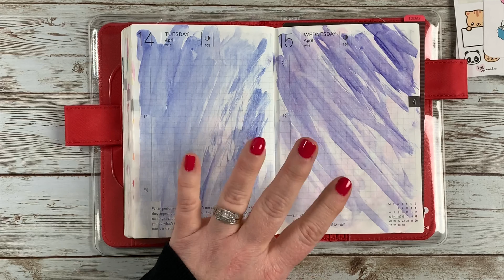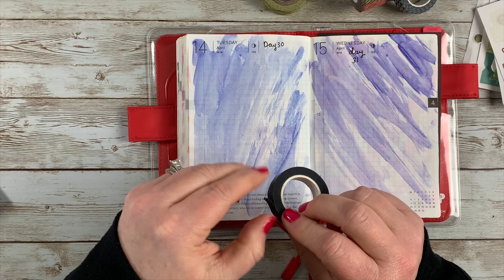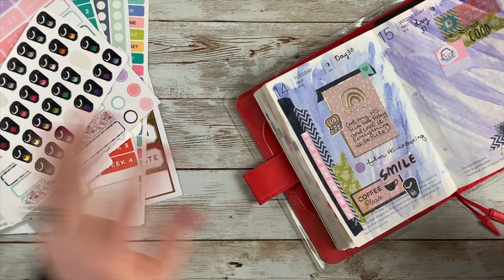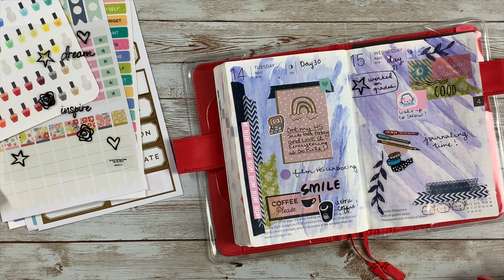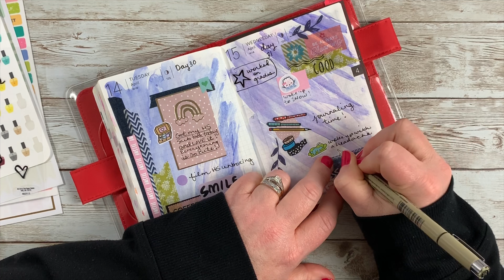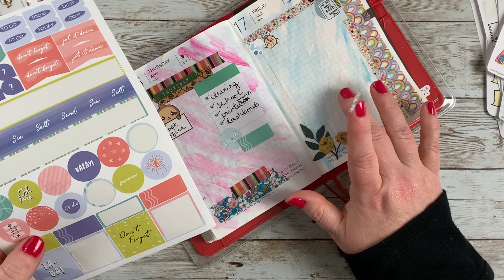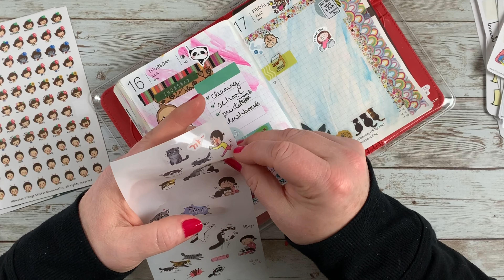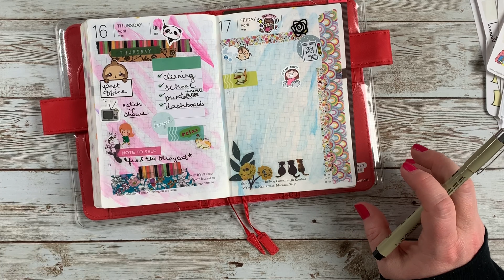Journal w/ Me | A6 Hobonichi Techo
Hey friends! Thanks for being here ☺️ Join me today for a chatty Journaling sesh! Grab a cup of coffee or tea, maybe a glass of wine and let's journal!

PLANNER/JOURNAL and COVER USED:
Planner and Cover together (cheaper usually)-

Just the planner-
A6 Hobonichi Techo, English version-

SUPPLIES USED:

I have a Favorites List on Amazon that has a bunch of items that I have and love-